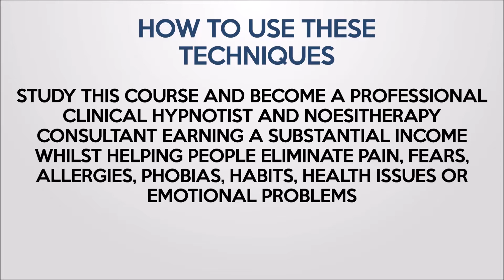Noesitherapy | Instant Pain Control & Relief Angel Escudero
The Powerful Techniques of Noesitherapy. Positive Mind Programming & Hypnosis Induced Instant Pain Control & Relief & How To Use These Techniques.

STUDY THIS COURSE AND BECOME A PROFESSIONAL CLINICAL HYPNOTIST AND NOESITHERAPY CONSULTANT EARNING A SUBSTANTIAL INCOME WHILST HELPING PEOPLE ELIMINATE PAIN, FEARS, ALLERGIES, PHOBIAS, HABITS, HEALTH ISSUES OR EMOTIONAL PROBLEMS.

This amazing Home Study Course comprising of a feature length instructional Video presented by Dr. Jonathan Royle BSc and also an information packed training manual written by Clinical Hypnotherapist Dr. Brian Howard is dedicated to Doctor Angel Escudero, a modern man of miracles.

This benefactor of mankind has discovered and developed a method of treating illness, and performing surgical operations of all kinds, in a way that is truly revolutionary.